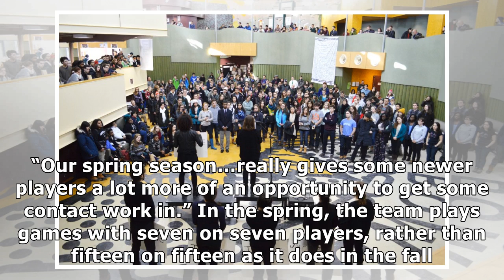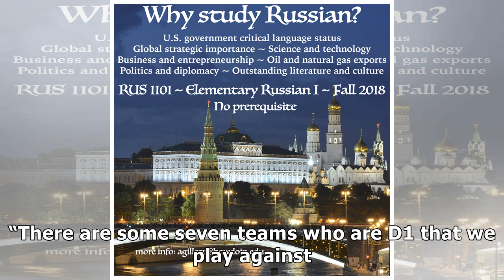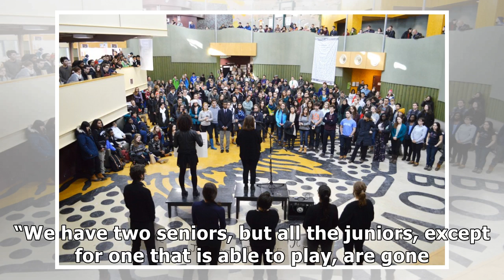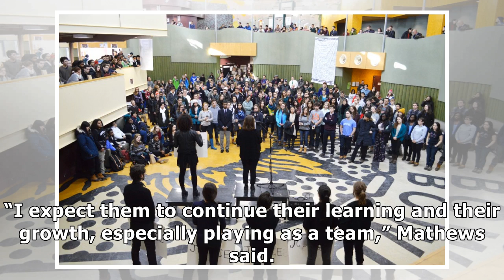Women’s rugby takes advantage of spring season – The Bowdoin Orient